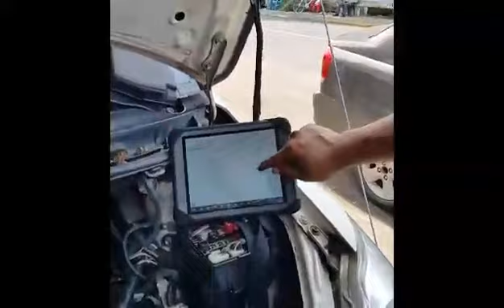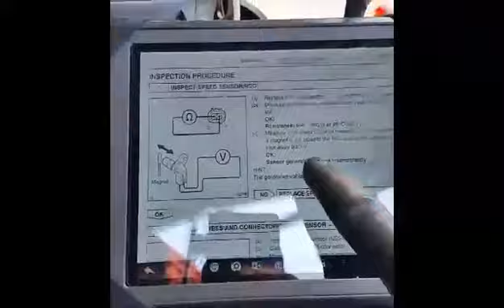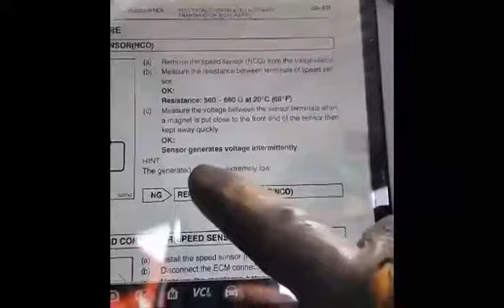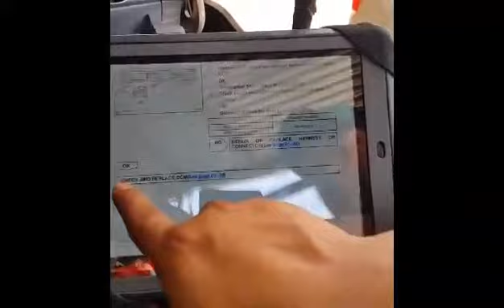¡Un poco del trabajo del equipo de la Casa del Sensor Nicaragua!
Un poco del equipo y trabajo que nosotros realizamos en La Casa del Sensor Nicaragua.
¡Espero que les gustes!

¡Contactanos!